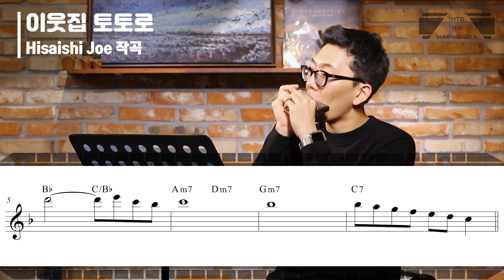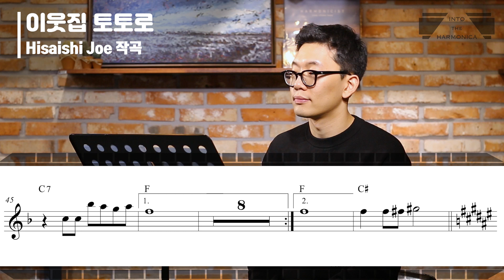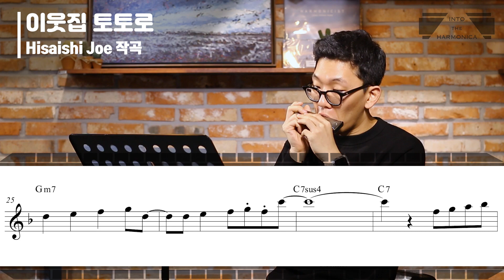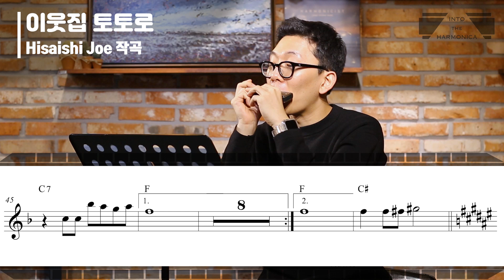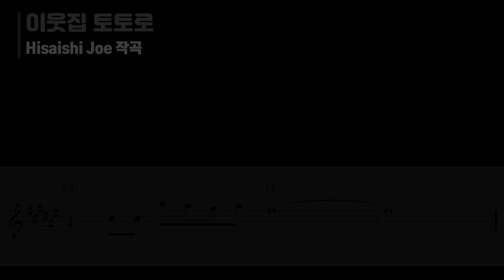[하모니카배우기-고급] 5-7 이웃집 토토로 / 크로매틱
음악 : 이웃집 토토로 - Hisaishi Joe 작곡
악보 : 인투더하모니카 교재 5권 - 초판 p.22-24 / 개정판 p.22-24
반주 음원(MR) : 피아니스트 조영훈 / HOON TO-BE
하모니카 연주 : 장석범 (인투더하모니카 대표)

*인투더 하모니카 교재 및 반주음원(MR)온라인 구매

프리미엄 하모니카 전문 학원
[인투더하모니카]
인투더하모니카 블로그/홈페이지에 방문하시면 더 많은 자료들을 보실 수 있습니다.

카카오톡 : 우측 상단 돋보기에서 '인투더하모니카' 친구 추가